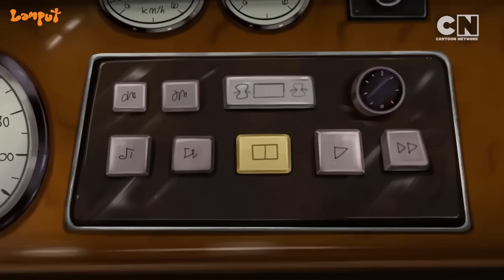Lamput Best of The Boss's Anger Tantrums 12 Lamput Cartoon only on Cartoon Network India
How long will the Docs be able to walk away in one piece from the Boss’s wrath?

Will they be able to finally right their wrongs by catching the orange slime?

Watch Lamput on CartoonNetwork to find out.

 / cartoonnetworkindia